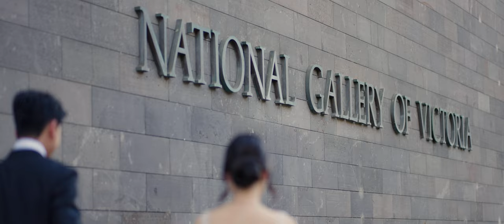Jeremy and Ashley - National Gallery of Victoria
The beautiful wedding of Jeremy and Ashley - National Gallery of Victoria in Melbourne, Australia.